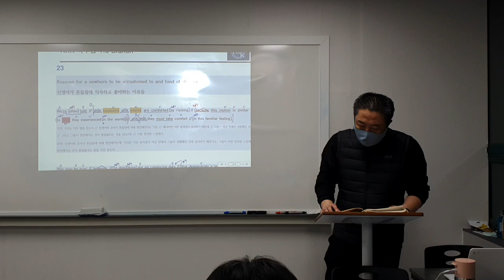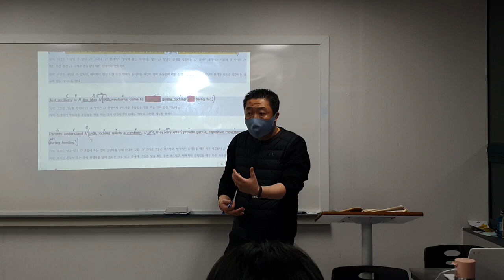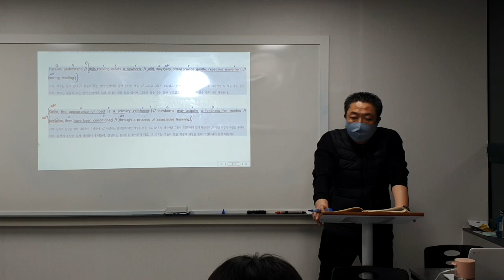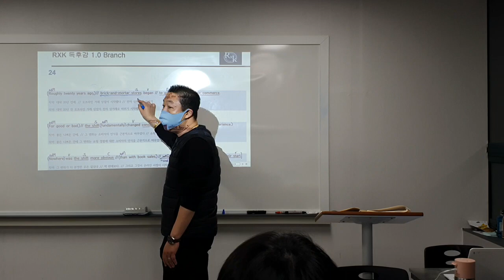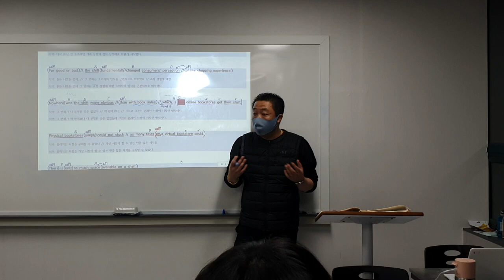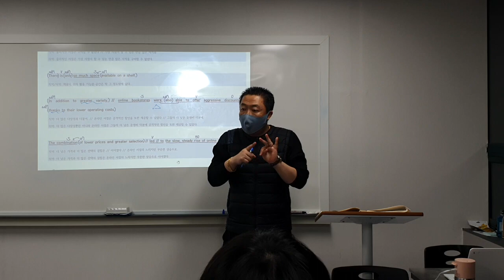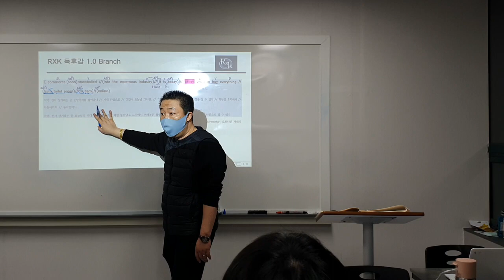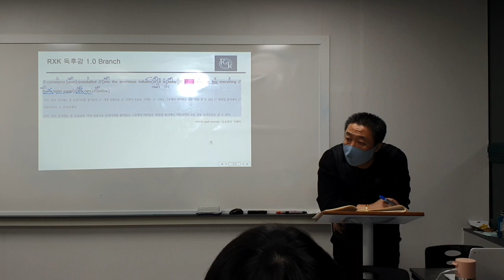23_02_07_고2TX2_독해_파일2/2